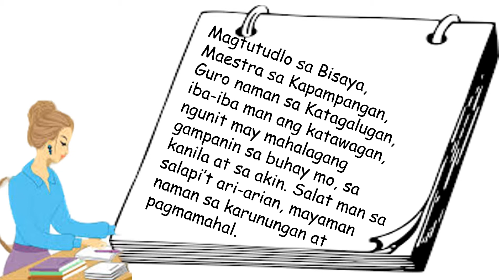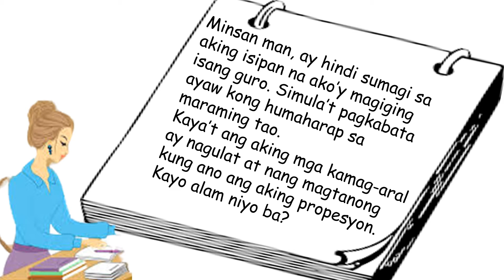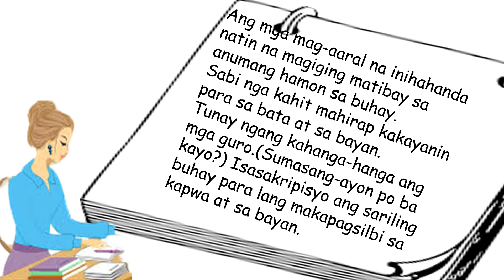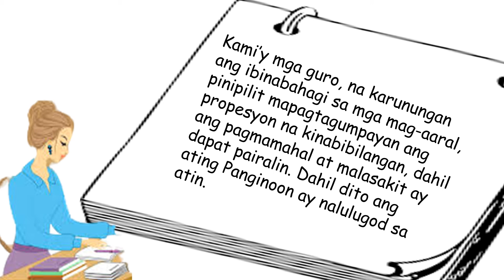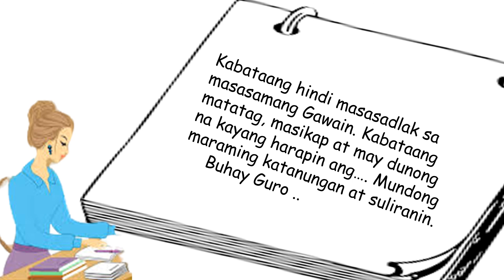Buhay Guro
Ang kwentong ito ay isinulat ng inyong lingkod batay sa totoong buhay. Hindi na isinama ang ilang bahagi dahil nakafocus sa tatlong ibat ibang karanasan ng guro ang kwento.